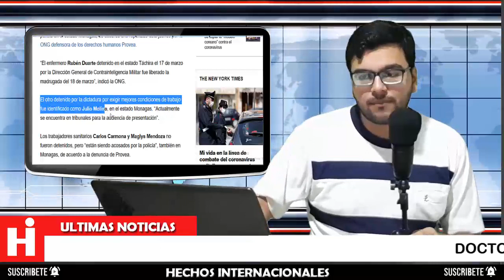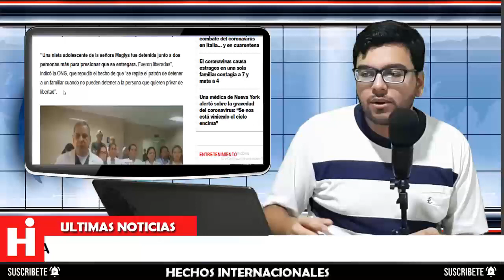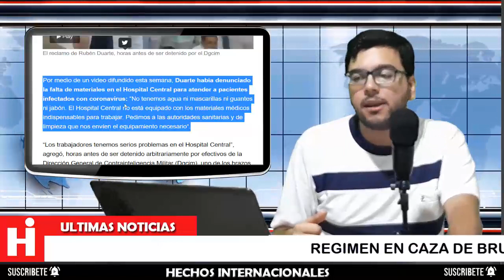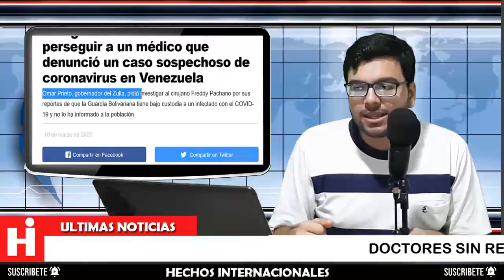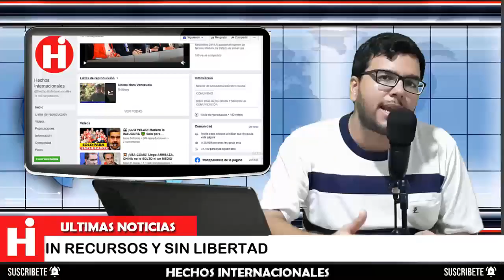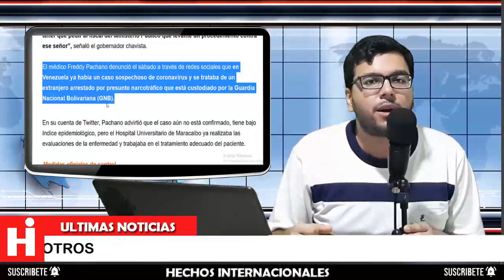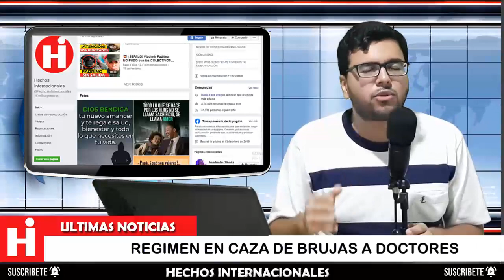⚫ NOTICIAS DE VENEZUELA HOY 22 DE MARZO 2020 ¡VÉALO! LOS DOCTORES SIN RECURSOS Y SIN LIBERTAD😱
El gobierno de nicolas maduro pone en practica la única estrategia que conocen el acoso y la detención de las personas que se atreven a pensar diferente a ellos o a tomar alguna acción que deje en evidencia el gran caos que han convertido a Venezuela.

The government of Nicolas Mature implements the only strategy known to harassment and arrest of people who dare to think differently from themselves or to take any action that reveals the great chaos that they have turned to Venezuela.

👇 TEMAS RELACIONADOS Venezuela Ultima Hora Hoy Noticias:

* 💥VENEZUELA HOY 21 De Marzo Maduro Molesto con EEUU Guaidó Entrega Kits Noticias Venezuela Hoy

* 🔴NOTICIAS DE VENEZUELA HOY 22 MARZO 2020, se le soltó un tornillo a Jorge Rodríguez

* NOTICIAS DE HOY 21 DE MARZO 2020, EN VIVO DONALD TRUMP 21 DE MARZO, VENEZUELA HOY 21 DE